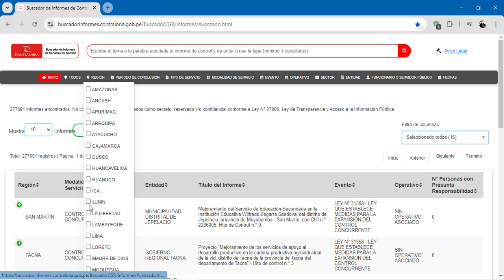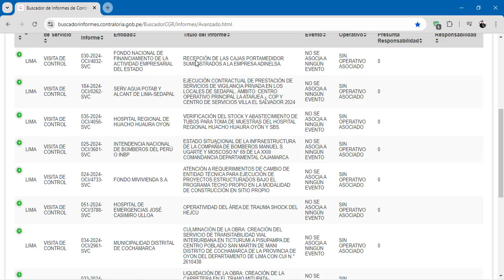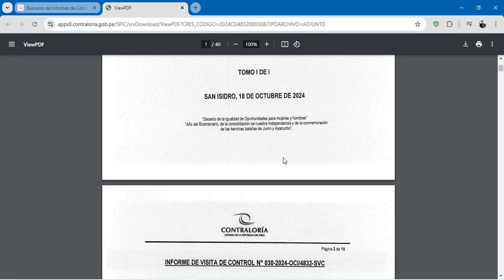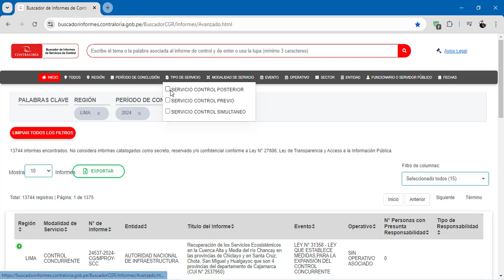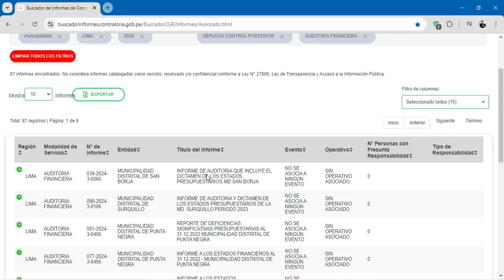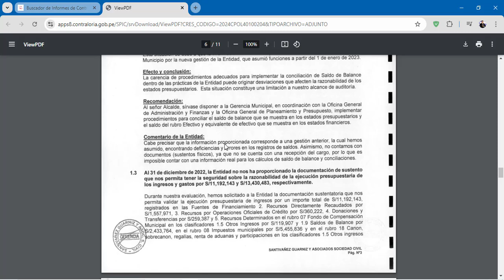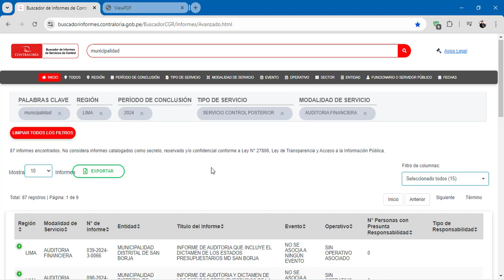Como descargar informes reales de Auditoria en la Contraloría General de la Republica - 2024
Como descargar informes reales de Auditoria en la Contraloría General de la Republica - Control Interno  2024